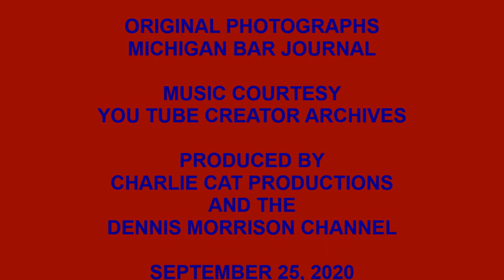RAYMOND BURR AKA PERRY MASON VISITS MICHIGAN BAR ASSOCIATION CIRCA 1960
I happened across these two photographs in a stack of "Michigan Bar Journal" publications from the 1950s and 1960s.  Unless you are into that sort of thing they were for the most part rather dry reading.  I did find these two images of Raymond Burr who was a guest of honor at the elegant Pantlind in Grand Rapids, Michigan when the Bar Association had an annual gathering.  I thought you all might enjoy seeing them.  Barr was an A list actor who is best known for Perry Mason and Ironside but had so many distinguished roles though out his active years from theater to movies, radio and television - he did it all!  Thanks for taking a look and a thumbs up would be greatly appreciated.  Blessings and stay well everyone!